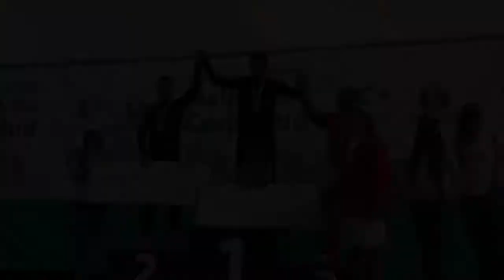ABRIL: MES DEL DEPORTE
7000 asistentes entre la XIII Cicletada y la III Corrida Consalud demostraron que la vida sana y el deporte están presentes en Maipú